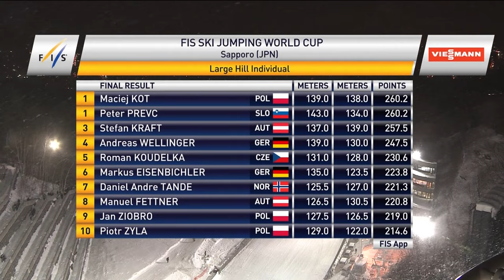Highlights | Kot, Peter Prevc share top spot in Men's opener at Sapporo | FIS Ski Jumping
The World Cup holder from Slovenia and the 25-year-old from Poland both scored 260.2 points to finish joint first in the first LH event in Japan. Austria's Kraft rounded out the podium in third.